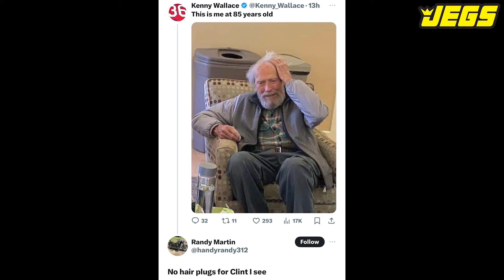You'll Never Believe How Much My Hair Cost?!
Kenny Wallace discusses his $19,000 hair!